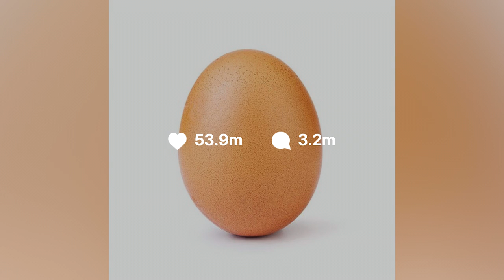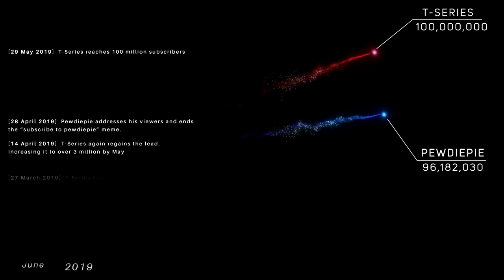Ozzy Man Reviews: WTF HAPPENED IN 2019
Here's me full yearly commentary on WTF Happened in 2019. Cheers for watching me channel. Love, O-Man.

This video is intended as Fair Dealing - commentary, review, satire, parody. Message me or ask in the comments if ya wanna know more about any source video in particular.